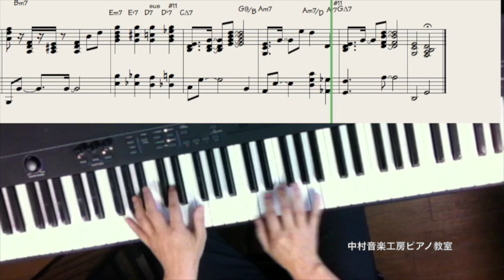"Close to You"「They Long to Be」-Carpenters- piano solo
"Close to You” piano sheet music

This song is included in this collection.
Piano sheet music “Popular Songs”